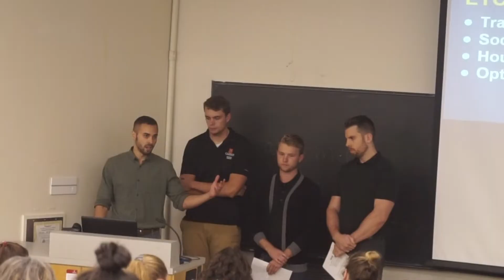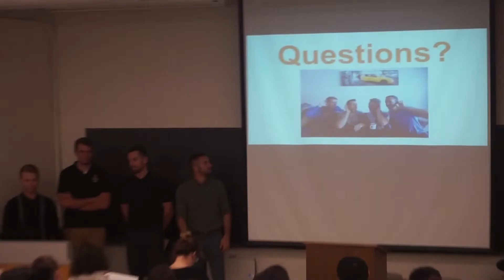DAY IN THE LIFE OF A PHYSIOTHERAPY STUDENT IN CANADA | WEEK 6 | SEMESTER 1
Hello, PT people! Thank you so much for tuning into another video.

This is my sixth video of the “Day in the Life” series that I will be showing you guys throughout the course of my second year of physiotherapy school.

In this vlog I take you along with me throughout my day, so that I can show you my daily routine, my workout routine, and our geriatric physiotherapy group presentation.

Video Snippets:

- 0:57 – Mic Gets Cut Off! Demarcus Cousins Post Game Interview vs. blazers RIDICULOUS 55 points